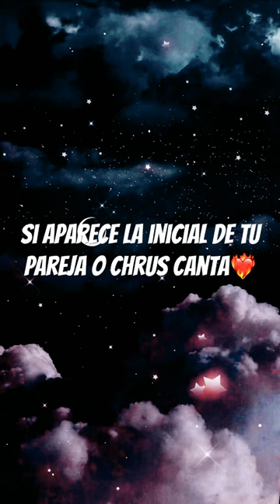Canta si apareció la iniciaal de tu chrus